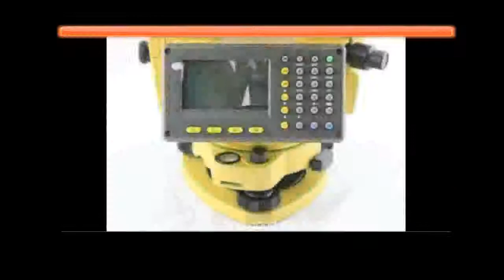62R6LC total station Reflectorless total Station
description - .SOUTH NTS-312B TOTAL STATION
2.High reliability
3.Shipout in 5 working day
SOUTH NTS-312B TOTAL STATION
Quick Details
Place of Origin: China (Mainland)
Brand Name: South
Model Number: NTS-312B
siz:200*180*350mm
1. fine quality, reasonable price
2. accuracy: 2"
3. absolute encoding
4. rechargeable battery